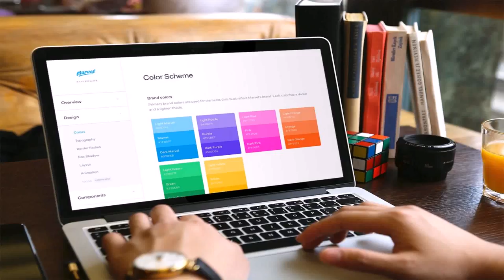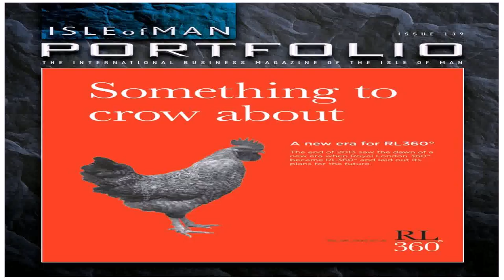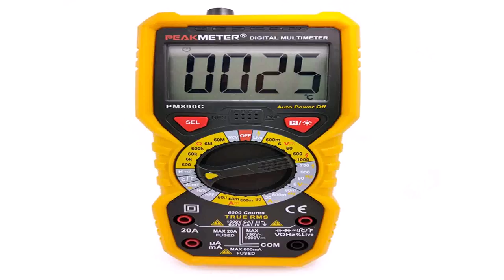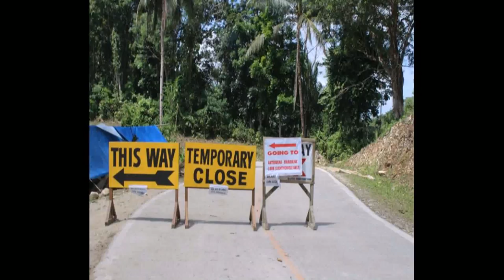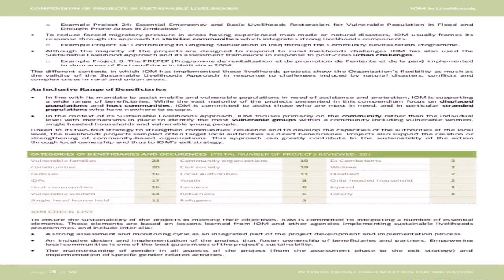Iom House Style Manual (see description) (see description)